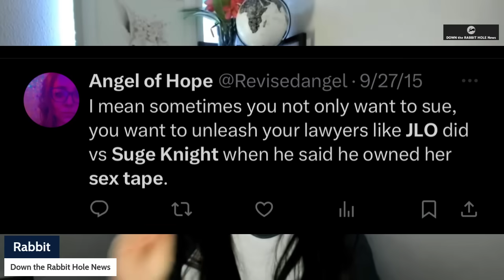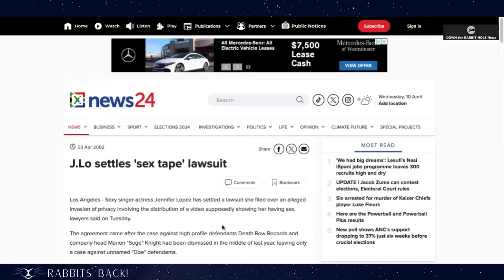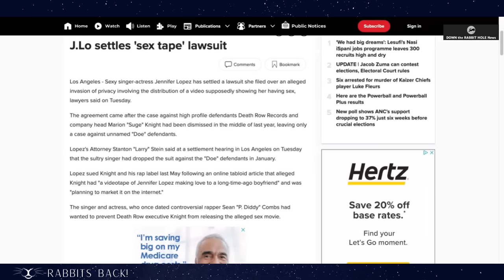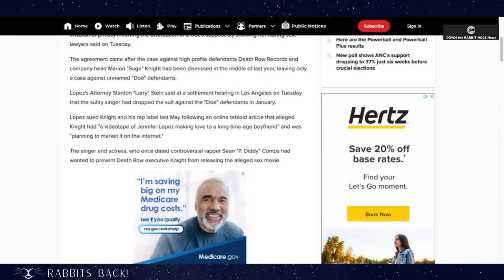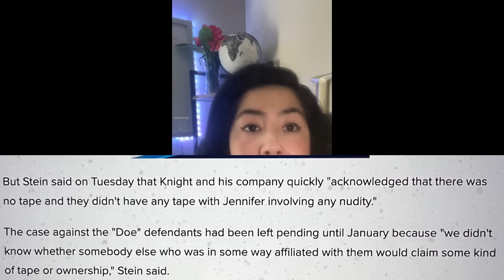Sean Diddy Combs holds TAPE over Jennifer Lopez aka JLO? Is the Un authorized video an urban legend?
Sean Diddy Combs holding over Jennifer Lopez aka JLO| Is the Un authorized video an urban legend?
Down the Rabbit Hole news reviews why Suge Knight targets J. Lo and P. Diddy with unauthorized video. Is the Ojani Noa the only tape?

Does the tape with Sean Diddy Combs exist?
Timestamps:
0:00-0:21 Reggie Intro
0:21-1:26 Suge Knight tape
1:26-4:51 Ojani Noa Tape with JLO

4:51-5:50 Suge Knight and Tape Irv Gotti Defends JLO
5:50-6:58 Reggie on the Tape
6:58-9:00 Article on the TAPE lawsuit
9:00-12:49 conclusion!

We have two affordable programs for our channel:

2.99 Take a Peek
5.99 I stand with Rabbit